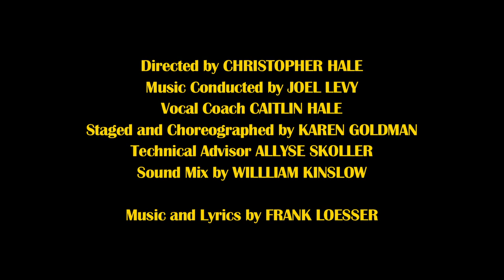EMHS "Guys and Dolls" Trailer 1-Performances Highlights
First trailer featuring highlights from East Meadow High School Theatre Guild's 2013 production of the classic musical.
(NOTE:To watch in HD, click on gear icon above).